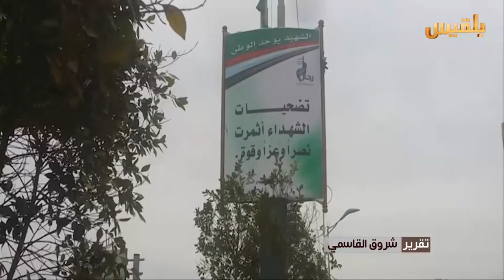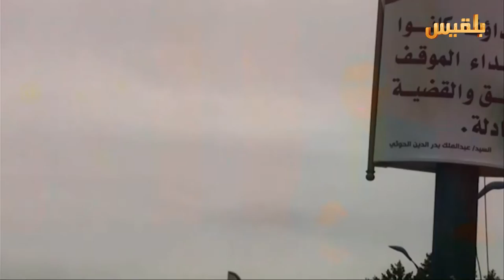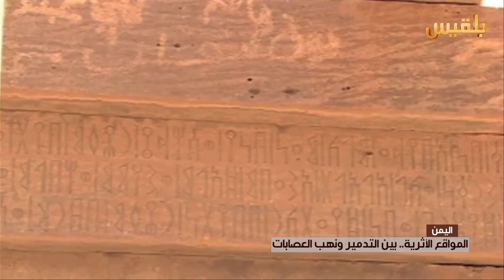نشرة اخبار الساعه الخامسة | 17-3-2016 | تقديم: وجيه السمان